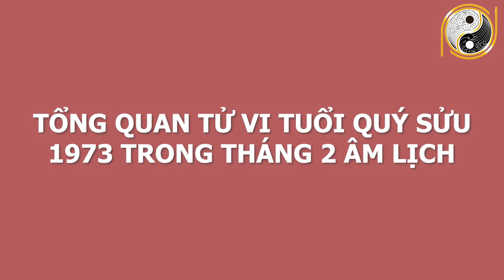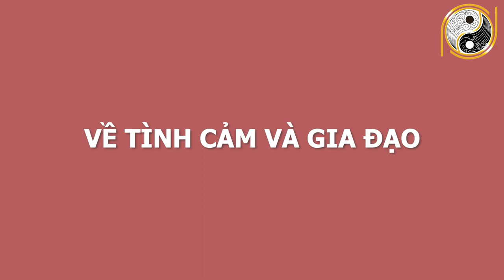Xem Tử Vi Tuổi Qúy Sửu 1973 Tháng 2 Âm Lịch QUÝ NHÂN GIÚP ĐỠ, Trúng Quả Cực Đậm, 100 Tỷ Cầm Tay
01. Linh phù giải hạn
02. Hồ lô hóa giải Ngũ Hoàng
03. Mai Hoa Phú Quý
04. Gương bát quái tinh cầu
05. Kim bài thái tuế 2023
06. Vòng tam hợp Dần Ngọ Tuất
07. Vòng tam hợp Thân Tý Thìn
08. Vòng tam hợp Hợi Mão Mùi
09. Vòng Tam Hợp Tỵ Dậu Sửu
10. Bát bảo tâm kinh
11. Minh Quang pháp bảo cầu
12. Minh Quang pháp bảo lục giác
13. Tỳ Hưu Lộc Tài (Đồng)
14. Tỳ Hưu Khai Vận ( Bạch Ngọc)
15. Bách Niên Tụ Tài ( tụ tài lộc)
16. Song long ngọc ấn ( ấn thăng quan)
17. Kim bài ngũ Lộ Thần Tài
18. Hồ lô bình an ( treo xe)
19. Móc khóa văn xương
20. Ống bút văn xương gỗ đào
21. Bút văn xương gỗ đào
22. Bút văn xương gỗ đào nhỏ
23. Hoa mai kim tiền ( mạ vàng )
24. Các vật phẩm phong thủy khác Xem Tử Vi Tuổi Qúy Sửu 1973 Tháng 2 Âm Lịch QUÝ NHÂN GIÚP ĐỠ, Trúng Quả Cực Đậm, 100 Tỷ Cầm Tay.
Quý vị thân mến trong phần luận giải tử vi từng con giáp, từng tuổi chúng ta hãy cùng tìm hiểu xem vận trình những gia chủ Quý Sửu sinh năm 1973 trong tháng 2 âm lịch năm Tân Sửu 2021 sẽ diễn ra như thế nào? Chi tiết cát hung nạp vận ra sao? Hãy cùng theo dõi video ngay sau đây của chúng tôi và nhận lời khuyên từ những chuyên gia phong thuỷ hàng đầu.